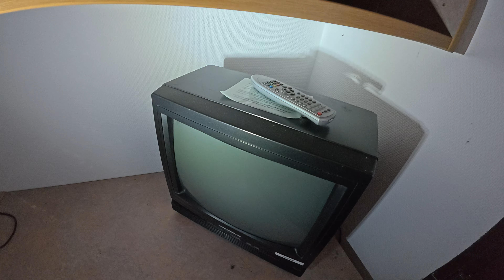XXL SCHWARZWALDKLINIK VERLASSEN | TRAILER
Ab nächsten Samstag geht es los! Das erste Video zur verlassenen XXL Klinik kommt online.
Freut euch drauf es wird Mega! So einen großen Lost Place haben wir noch nie gesehen.
Bis Samstag :D

Drohnenaufnahmen von: AdventureCrew

(wir durften uns diesen Lost Place mit Genehmigung des Eigentümers anschauen)

Hi und Herzlich Willkommen Freunde, auf meinem Kanal und zu diesem Video.

Ich bin Urban Explorer und liebe es diese vergessenen Orte zu Erkunden.
In diesem Video gehe ich mit euch zusammen auf eine Reise in die Vergangenheit.
Wenn ihr Lost Places genauso liebt wie ich seit ihr hier genau richtig!

ReconZ Urbex